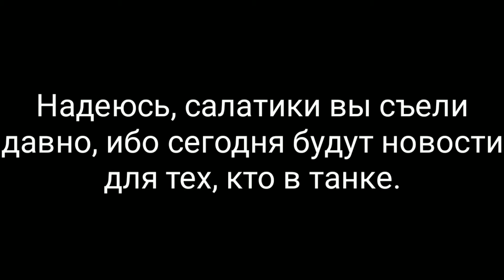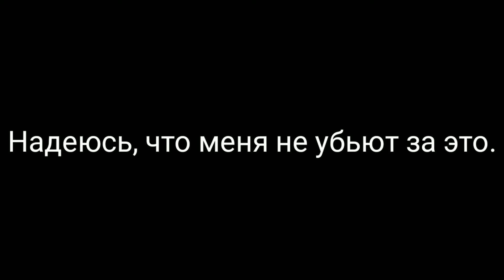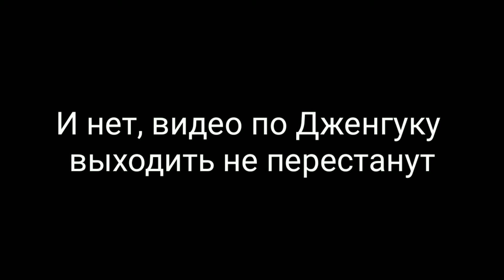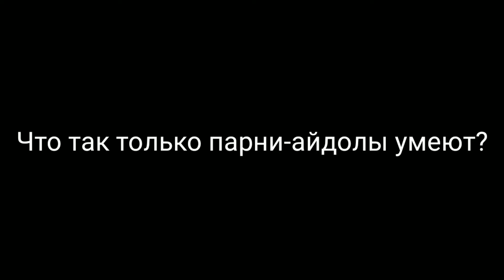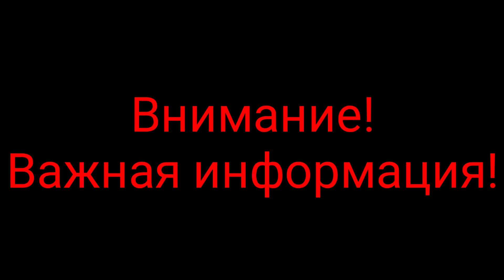BLACKPINK CRACK #2 [RUS] Новости для тех, кто в танке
Использованные песни:

Приветствие:
NECHAEV — Новогодняя

1. MissCavour — Rise Up
2. FACE — 24/7
3. Black Eyed Peas — Let's Get Restarted
4. SHANGUY — La Louze
5. Lil Jon feat. LMFAO — Outta Your Mind

Завершение:
Ленинград — Предновогодняя

Переходки:
Feduk — Моряк